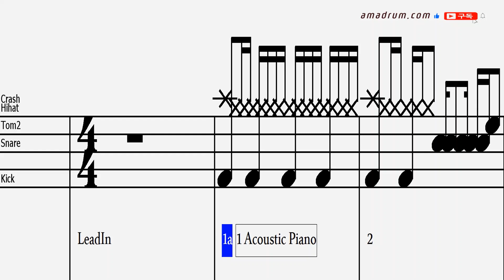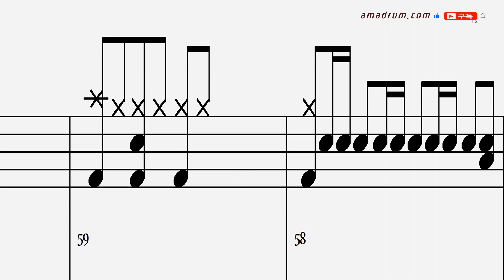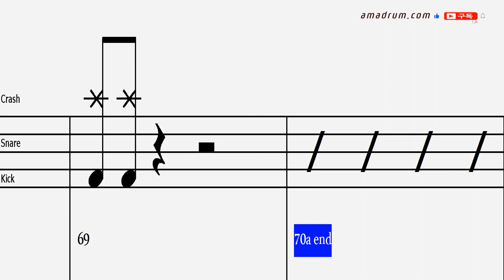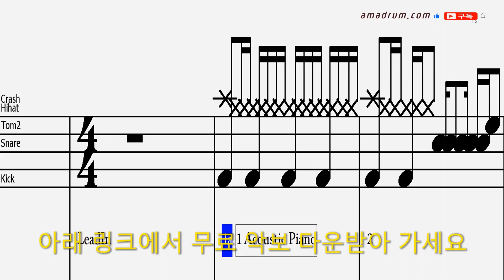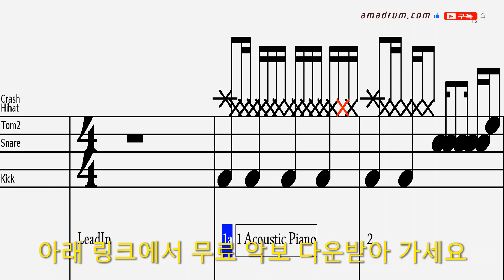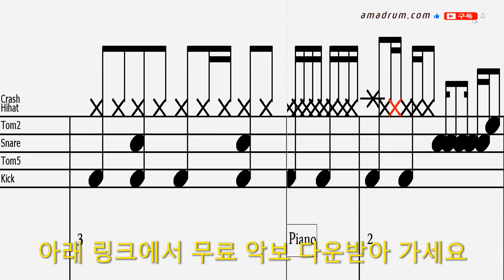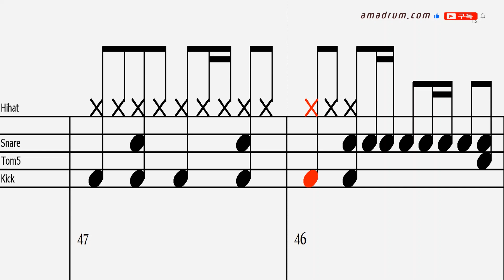가져가 드럼 - 최진희 :휴대폰으로 드럼 반주기 처럼 반복연습, 드럼악보 무료 다운링크!, 드럼 독학 쉬운 악보 취미 드럼 악보 드럼 커버 쉽게 배우는 드럼,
취미드럼
7080
드럼 필인
드럼 패턴
드럼 표기법
드럼 스코어
드럼 차트
드럼 탭악보